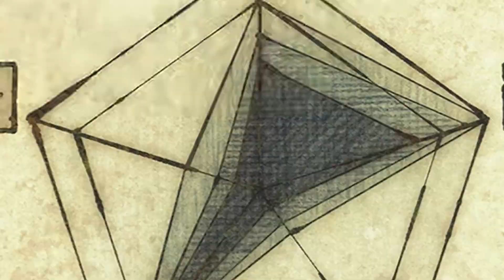Dungeon Deshi recap resumo episódio #2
"Dungeon Meshi" (também conhecido como "Delicious in Dungeon") é um mangá de fantasia e comédia criado por Ryoko Kui. A história segue Laios e seu grupo de aventureiros, que se encontram sem provisões após um encontro com um dragão que devorou uma de suas companheiras. Desesperados para resgatá-la antes que seja digerida, eles decidem explorar a dungeon com um novo método: cozinhar e comer os monstros que encontram pelo caminho. O mangá mistura aventura, culinária e humor enquanto o grupo enfrenta criaturas mágicas e desvenda os segredos da dungeon.

Essas hashtags ajudarão a aumentar a visibilidade do vídeo e atrair um público interessado nos temas abordados no mangá.